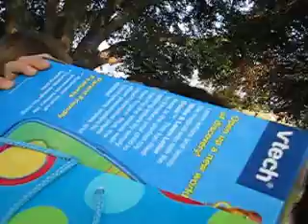Time For Presents!:.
~.:Opening her Presents 2008:.~